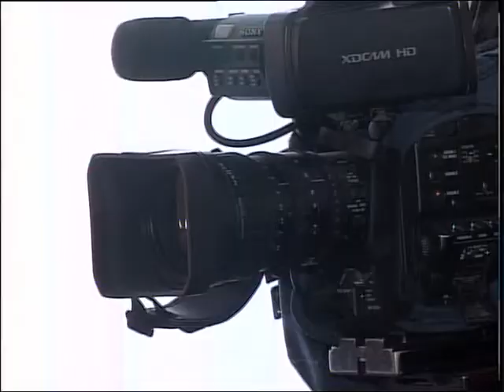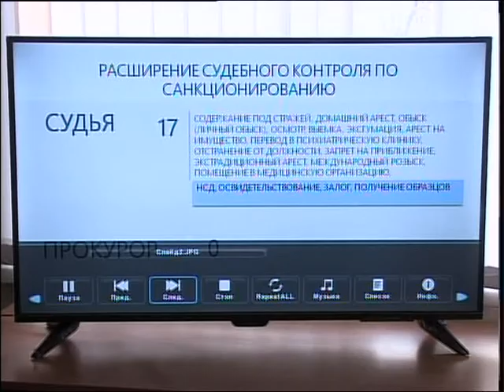Брифинг СЦК поправки в закон рус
Исключить дублирование полномочий, снизить срок задержания, расширить возможности адвокатов! О внесении изменений в некоторые законодательные акты республики по вопросам модернизации процессуальных основ правоохранительной деятельности рассказали представители областного департамента национального бюро по противодествию коррупции. Побывала на встрече и наша съемочная группа.